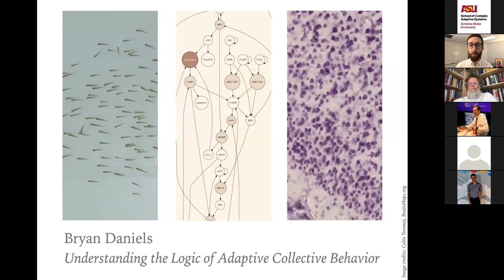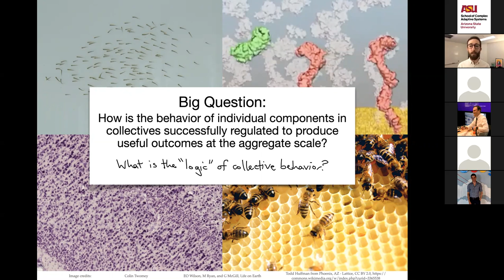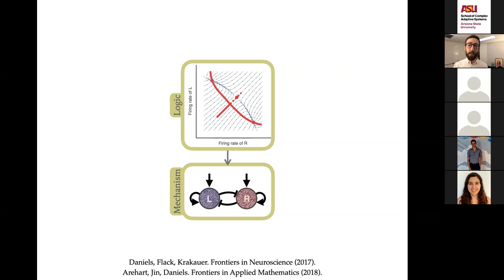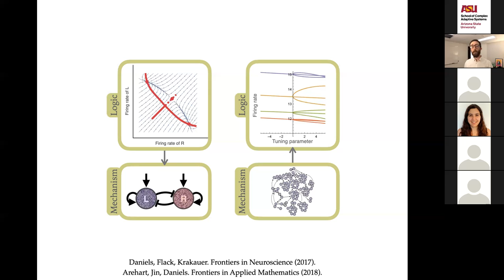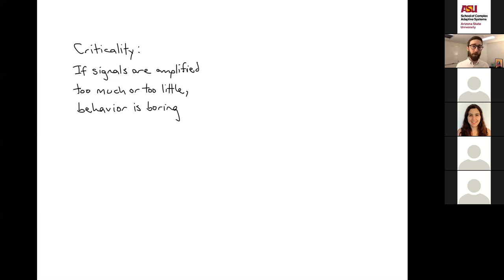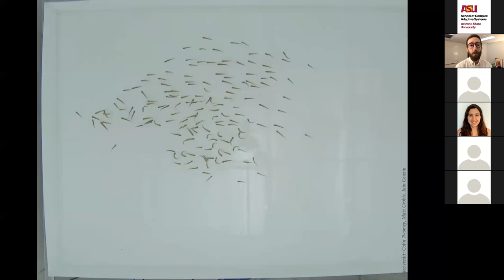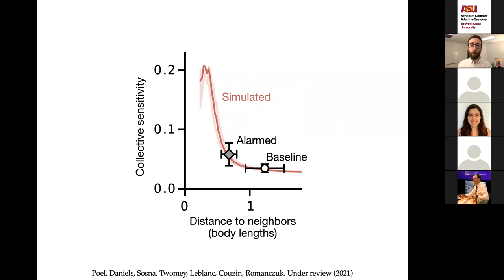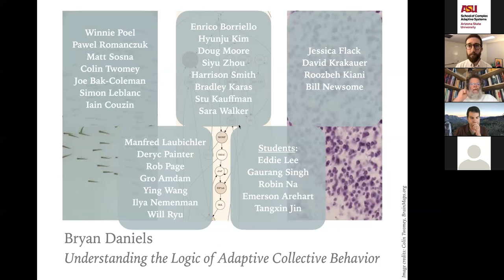Understanding the Logic of Adaptive Collective Behavior - Bryan Daniels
This Making Sense of Complexity Talk, hosted by the new School of Complex Adaptive Systems in the College of Global Futures, features Bryan Daniels, with the ASU-SFI Center for Biosocial Complex Systems, a joint venture between ASU and the Santa Fe Institute.

From neurons in a brain, to fish in a school, to people in a society, the aggregated behavior of groups can be both highly coordinated and surprisingly inscrutable. In this talk. Daniels will delve into his recent work that uses data from a variety of collective systems to infer the logic that guides their decisions.